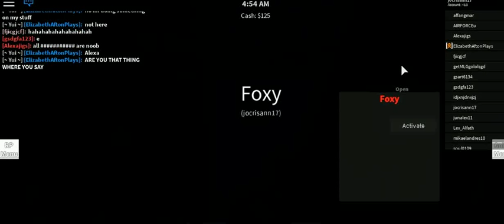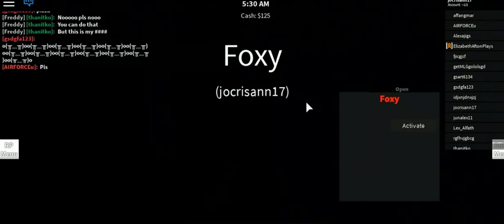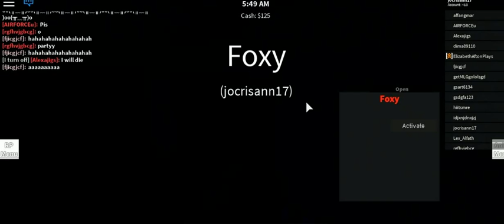MARC ROBLOX GAMES 2019 PART 3 -12